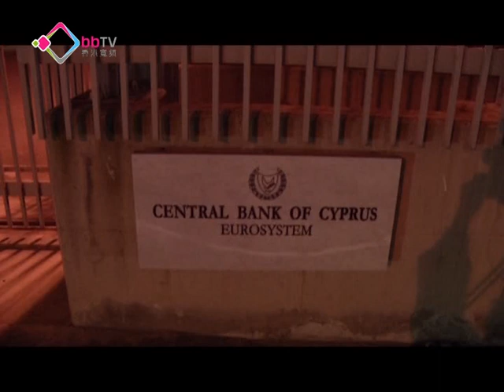塞國銀行重開限存戶提款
塞浦路斯的銀行關閉近兩星期後今日重開，當局探取多項措施以防資金外流。而在首都尼科西亞，連續多日有民眾示威，不滿政府同歐盟達成援助協議。